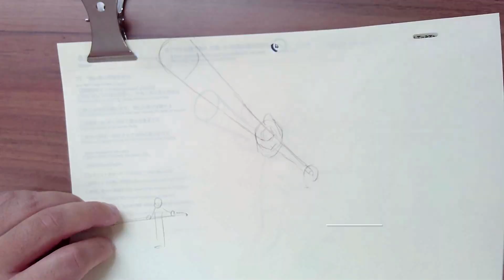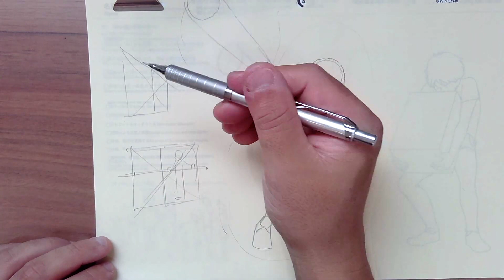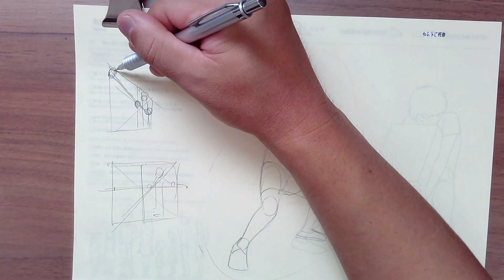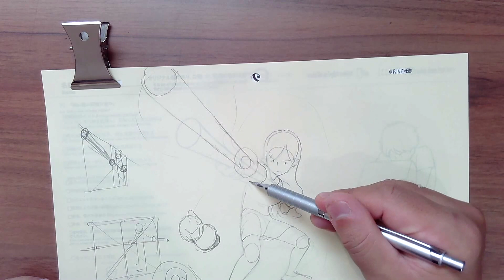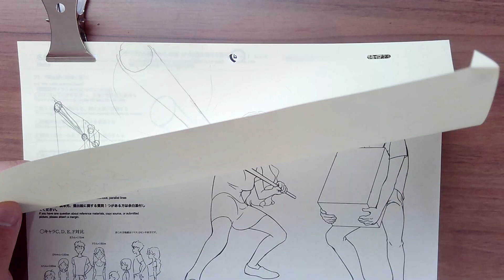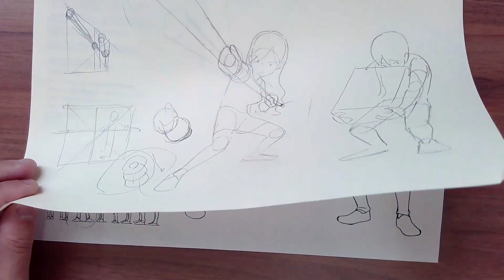【添削】カッコイイ‼︎パースの付け方「棒or重い荷物」※プロコース